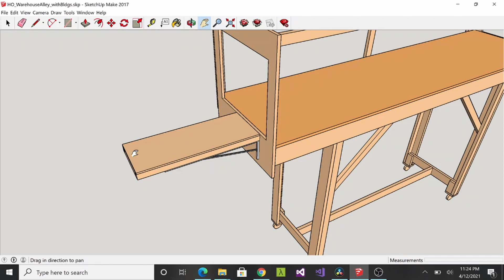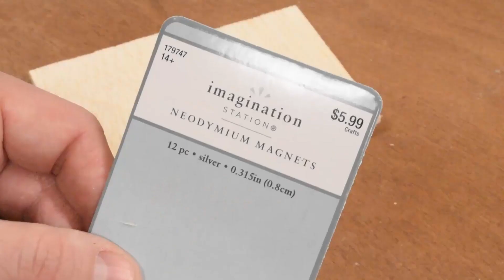HO Scale Switching Layout Build - Warehouse Alley - Part 3 - Folding Staging Shelves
In this video I add staging shelves to my layout where I can fold them down and out of the way when not in use. This will be crucial to being able to get around my small basement when I'm not running any trains. Enjoy!